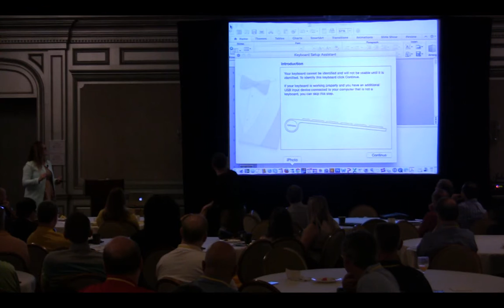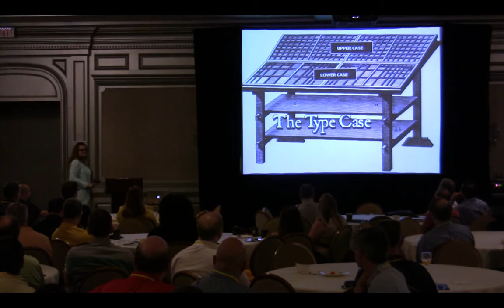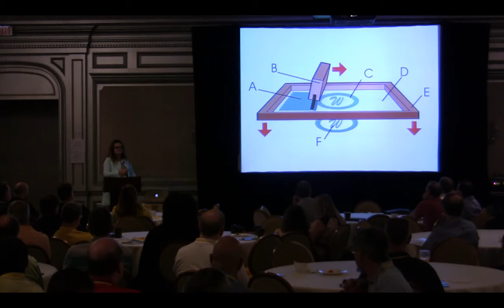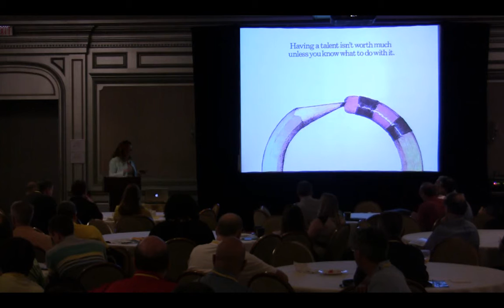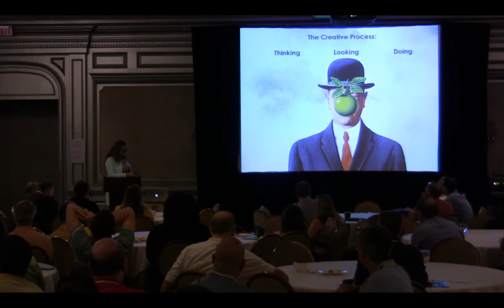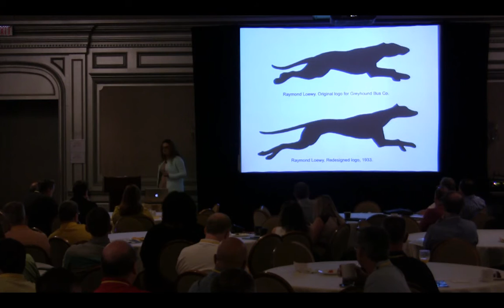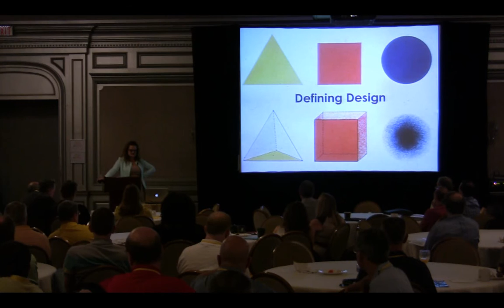Everything Starts From A Dot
"Everything Starts From A Dot": The Elements and Principles of Design as the Visual Link to Innovation

Katherine Rhodes Fields MWLUG2015 OGS

Historically, design, as a practice, is the connection point between the object and the user.  This lecture will focus on the foundations of design and how it has and continues to impact our world. The famous quote of Russian born artist and Bauhaus professor Wassily Kandinsky succinctly evokes the notion that all things begin from one point ( a basic element of design) and extend from there to manifest some of the greatest ideas of all time.